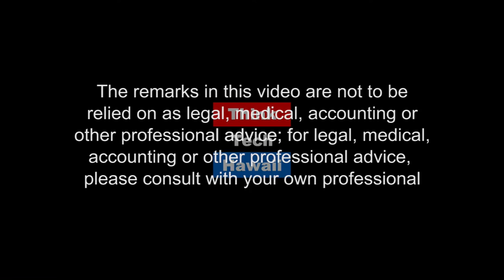Inclusive Orthodoxy and End of Life Choices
Bishop Randolph Sykes of the Interfaith Alliance of Hawaii joins Marsha Joyner for a conversation about the options and choices of the end of life through the view of the Inclusive Orthodox Church.